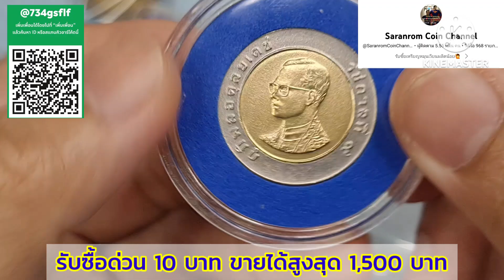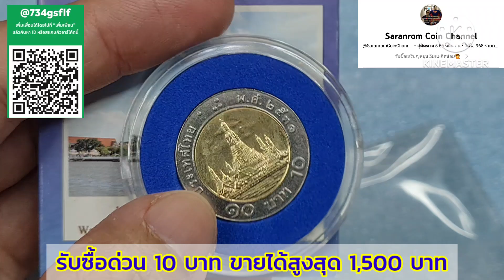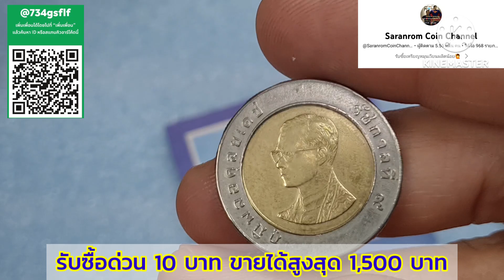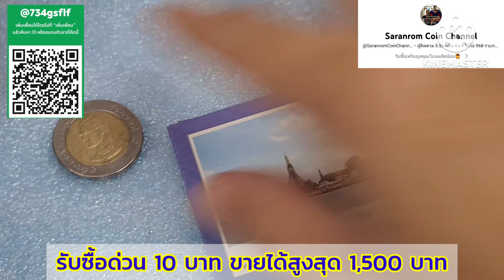มือใหม่​ ดูคลิปน่ะครับ​ แบบไหน​ 1,500 ฿.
👉 แบบที่รับซื้อ มีตัวอย่างให้ดูในคลิป บอกจุดสังเกต
👉 ดูคลิปก่อนบอกว่ามี ก่อนถามว่าซื้อจริงมั้ย น่ะครับ
👉 saranromcoinchannel กดที่รูปเพื่อรับชมคลิป